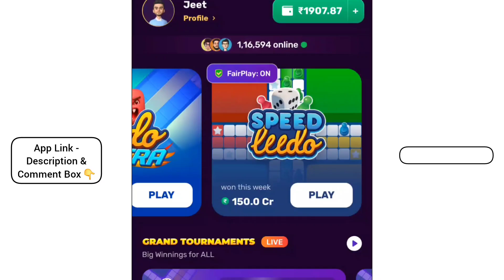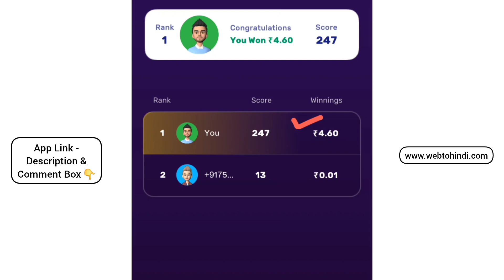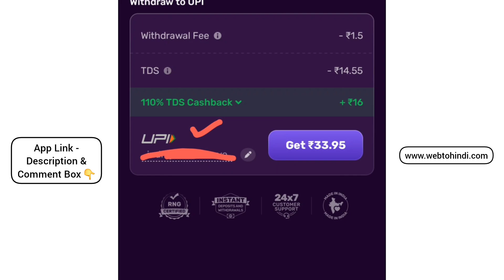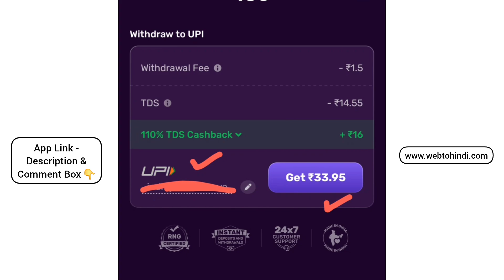Ludo game se paise kaise kamaye | ludo khel kar paise kamane wala app | best ludo earning app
Paisa wala ludo game kaise khela jata hai | ludo khel kar paise kamane wala app | ludo earning app

1
Stan app se paise kaise nikale 2024 | stan app se paise kaise kamaye amazon pay | stan real or fake

3
Ludo king game chhodo | rush app me ludo game khelkar paise kamaye | best ludo earning application

4
Zupee ludo se paise kaise kamaye 2024 | ludo khelkar paise kaise kamaye | ludo earning app real